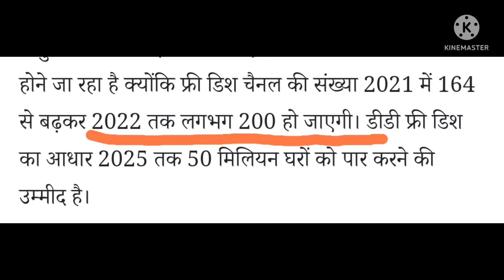DD free dish add 50 new test slots now | Now all four channels will come back | DD free dish 60